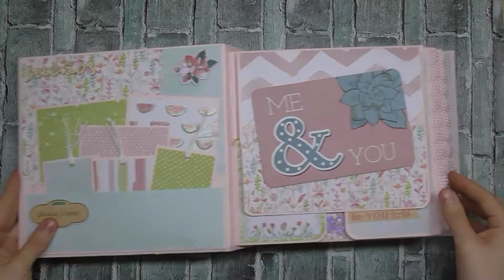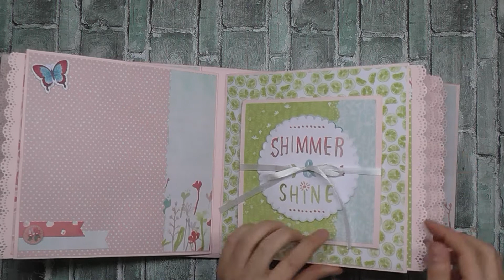Inspirational moment: álbum de recuerdos || Craft & Roll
Hoy os traigo un momento inspirador (así traducido queda un poco raro...¡que bueno es el inglés para estos momentos!), en el que os enseño un álbum de recuerdos bastante gordito.